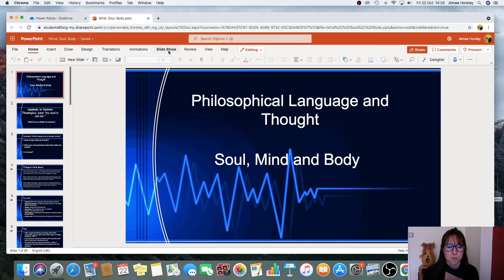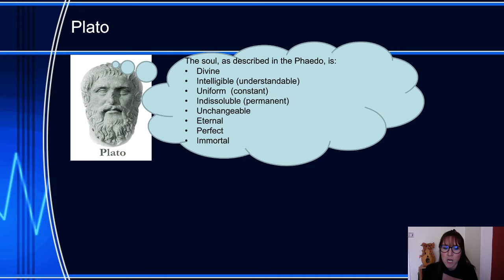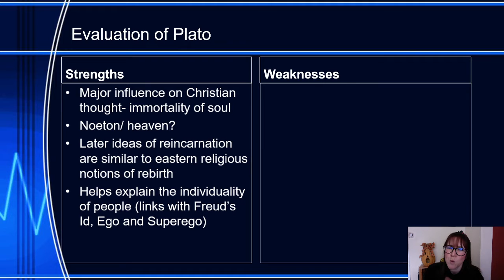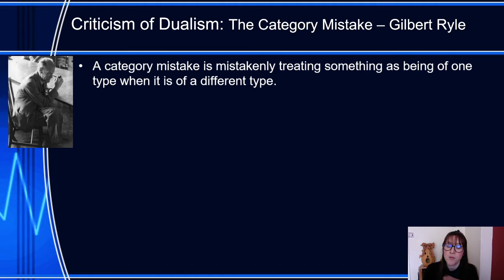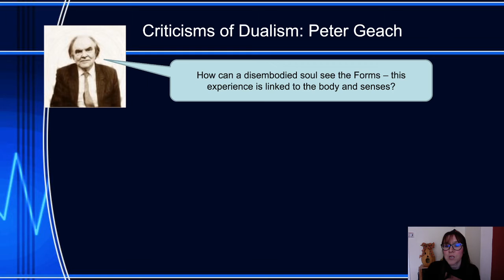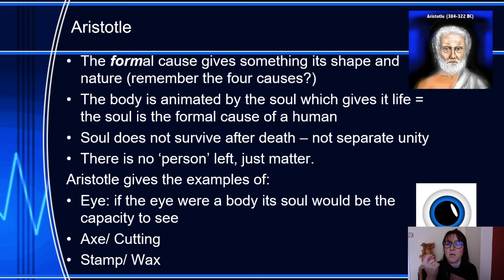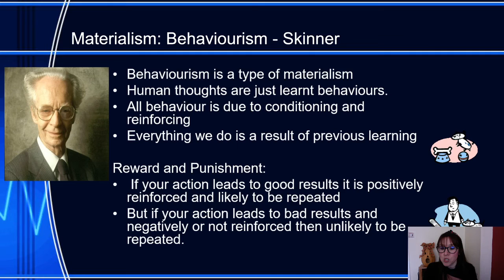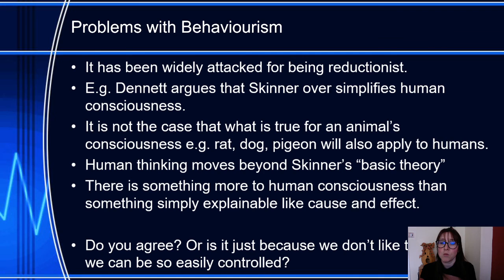Soul, Mind and Body: OCR Religious Studies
In this video I go through the topic of Soul, Mind and Body following the OCR spec.